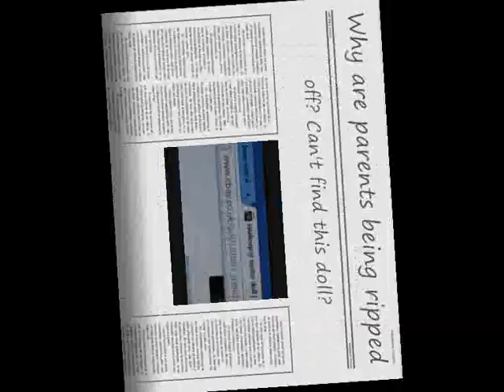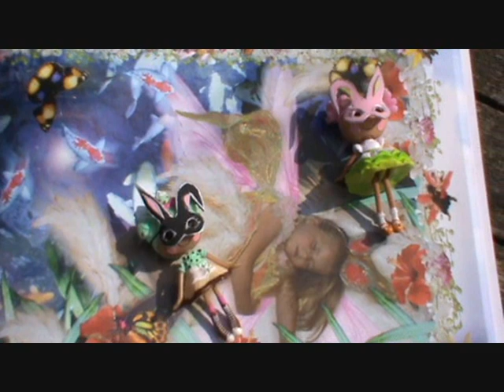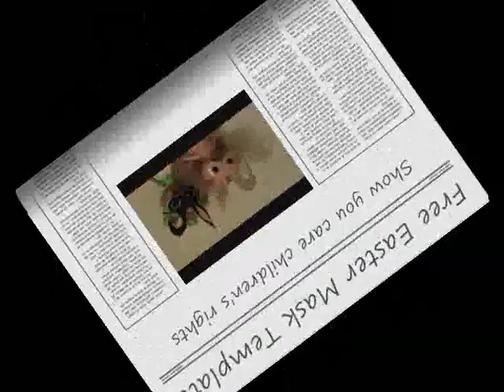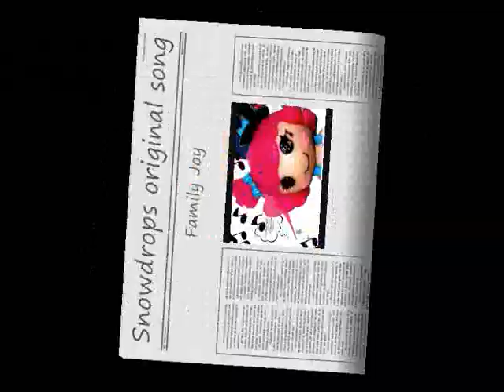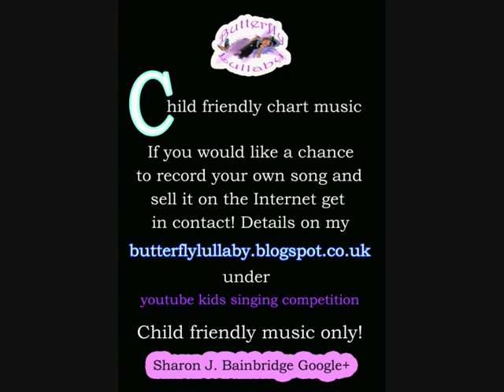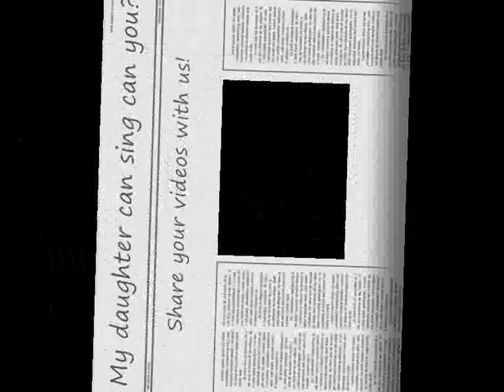Lalaloopsy Easter Doll Competition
REAL CHARITY (CHILDREN SCREAMING TO BE HEARD.)   Lalaloopsy Easter Doll Competition. OOAK Lalaloopsy Easter Doll and Free Lalaloopsy Easter Mask template! Just sign the petition to protect children and family values!